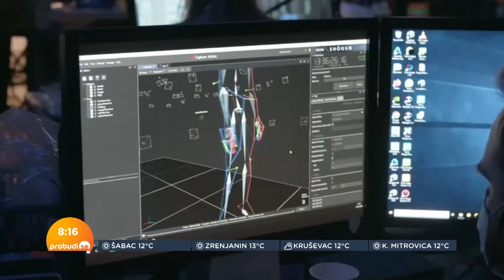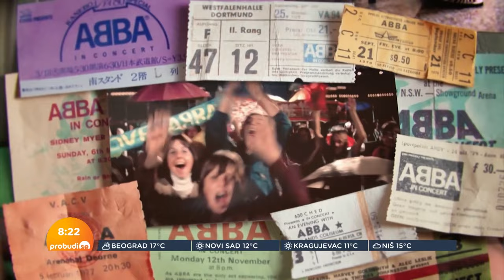Dragan Ambrozić, Boško Đelilović: ABBA je DNK kulturnog života širom sveta